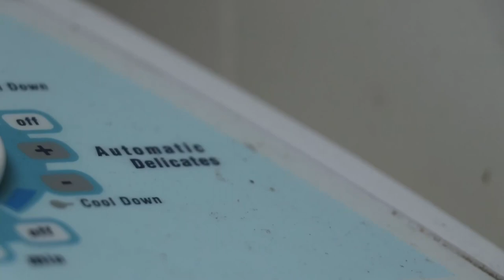cycles - for flute, fixed media, & film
cycles is a short film created by Morgan Seiff. The flute and fixed media were later composed in 2023 by Han Hitchen. The fixed media is composed of processed samples of flautist Joshua Mallard playing short gestures on flute. cycles depicts a man going through his menstrual cycle.

Morgan Seiff, film
Han Hitchen, music
Joshua Mallard, flute

please be advised that this video contains imagery of blood, as well as bright colors and quick changes of light and sound.